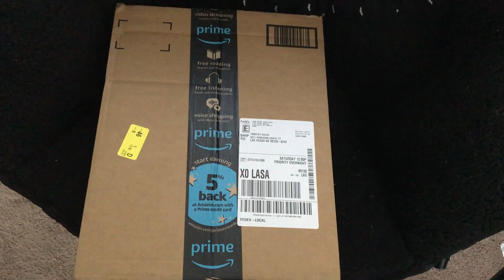SHORT VLOG I BOUGHT A DRONE !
PURCHASED A DRONE !! been wanting one for a min, plan on really testing this thing out a lot more in the next week or so, so i apologize for my very novice pilot skills.